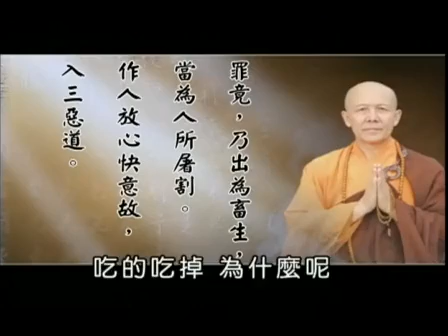明證法師《佛說四願經》2